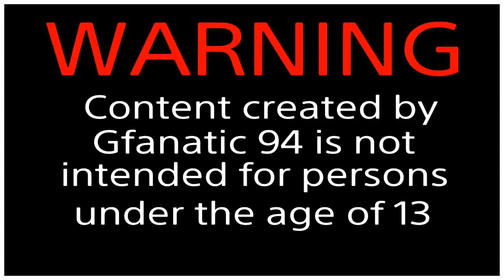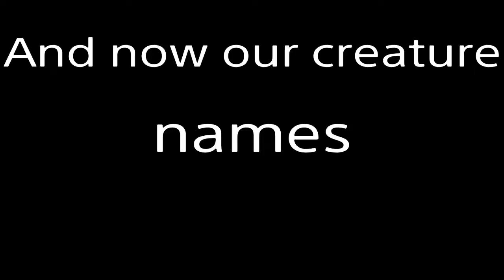Ark Survival Evolved EP 5 (Tyrannosaurus Prep)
Gfanatic 94 heads off to begin construction on his Redwood base but he has an ulterior motive. He intends to use this base temporarily as a preparation ground for taming a Tyrannosaurus Rex. He also names his dinosaurs from episodes one and two.